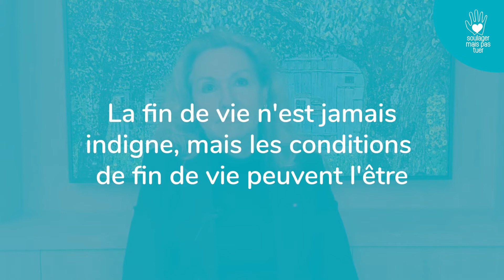Véronique Lefebvre Des Noëttes - Quelles conditions pour maintenir la dignité des personnes âgées ?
Véronique Lefebvre Des Noëttes, psychiatre de la personne âgée, Dr. en philosophie et éthique médicale et auteur du livre « Vieillir n’est pas un crime ! Pour en finir avec l’âgisme », nous sensibilise aux conditions favorables pour l’accompagnement des personnes âgées. Elle témoigne de situations difficiles et nous interroge sur ce qu’est réellement la dignité, en nous invitant à ne pas la confondre avec le « sentiment de dignité ».